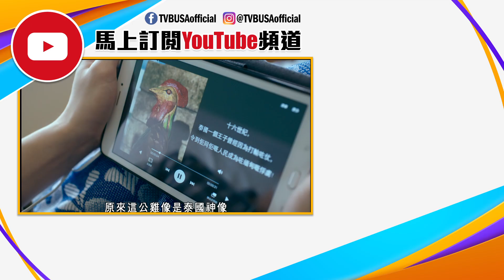異搜店 | 第2集 | 公鷄神，真係好邪！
異搜店 | 第2集 | 立堂因心臟病入院，將二手店暫時交由祖儀看管，祖輝心有戚戚，無心指導祖儀處理店舖事宜。德信在立堂記意外被墮下的公雞神像所傷送院，在病房巧遇立堂。彩霞前往海南雞飯店，剛巧老闆韓昇的女兒韓子晴到來問父親拿錢，被老闆娘陳美娜看見阻撓，子晴得悉後怒然離去。德信得母親謝美嫦探望，立堂、彩霞知道美嫦與德信是母子後感震驚。夜裡，德信遇見一名瘋瘋癲癲的婦人黃少娣，原來她正是公雞神像的主人……